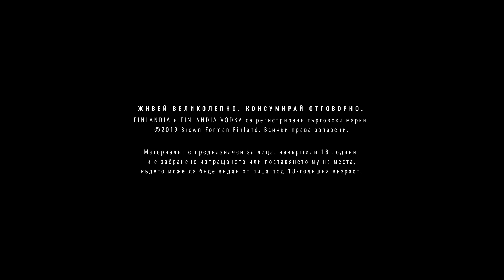Elements of Finlandia